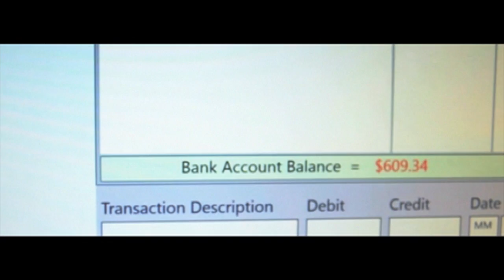It's Easier Than You Think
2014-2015 Lights, Camera, Save! National Finalist - 2nd Place
Bath State Bank
Brookville, IN